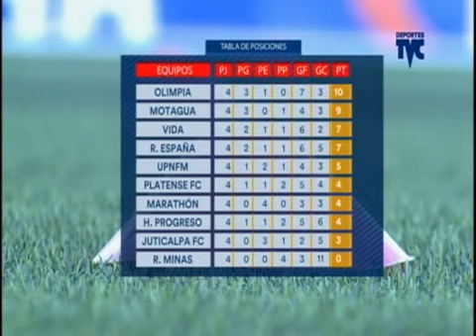TVC Deportes- UPNFM vs Vida jornada 5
Los Lobos de la UPNFM pelearán un mejor puesto en la tabla de posiciones ante el Vida.